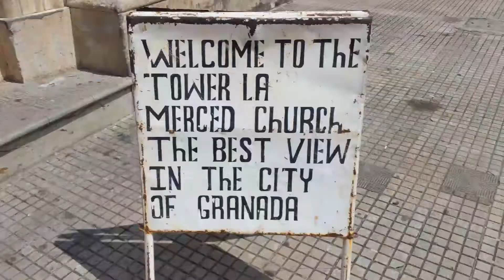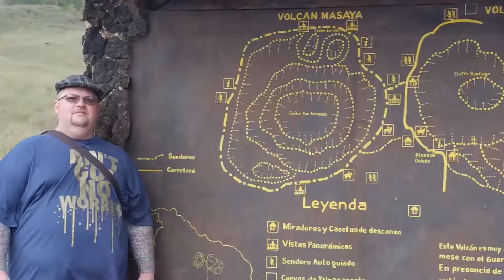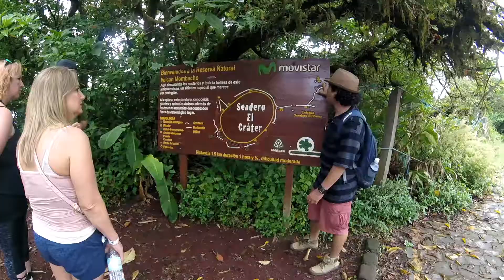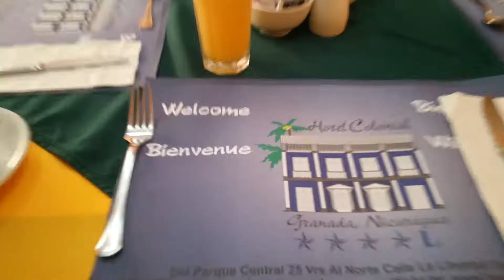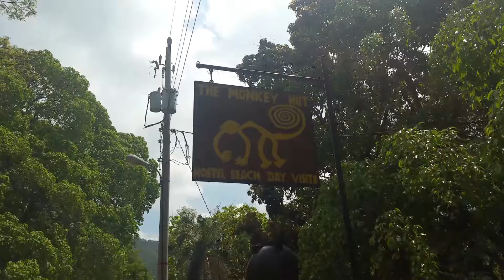5 days in Nicaragua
Nicaragua 2017